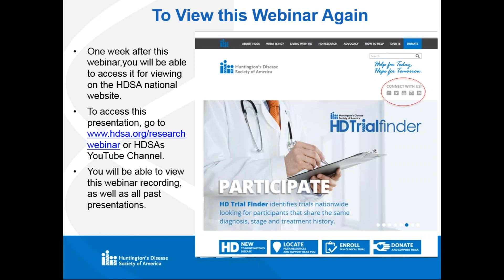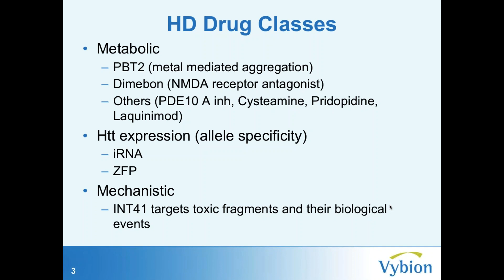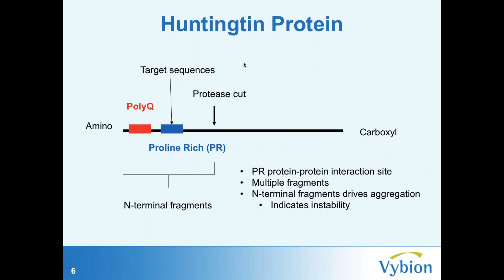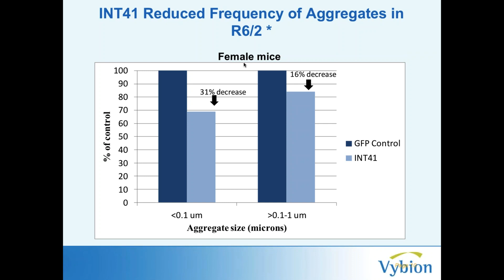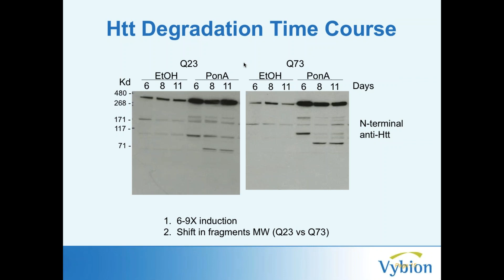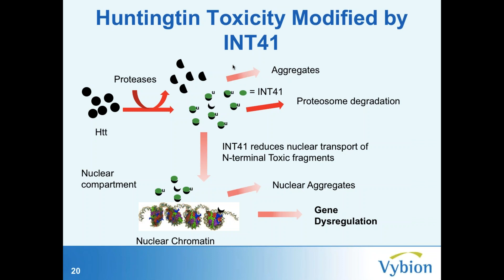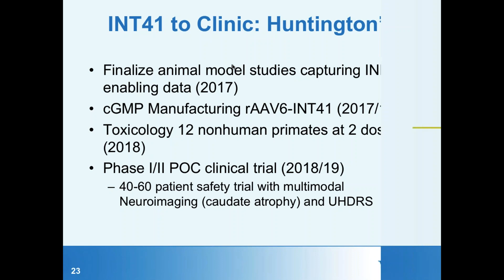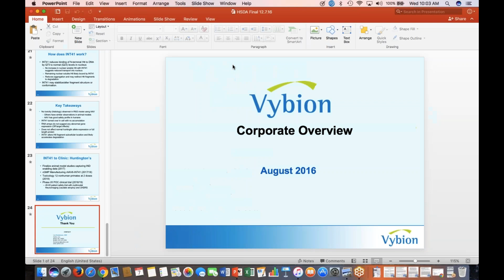Intrabodies A New Drug Class and Potential New Drug INT41 for Huntington s Disease